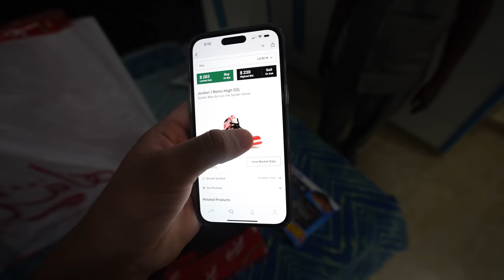Rs.1 LAKH TOY SHOPPING IN DUBAI !! 😍❤️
➡ Yadious